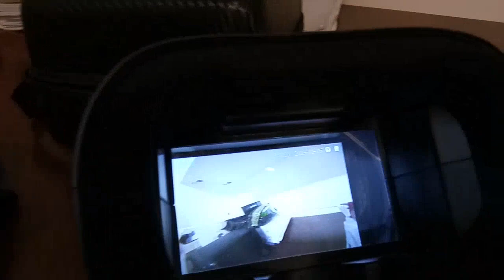H8 Mini Dengan Kamera TX01 Berfungsi Normal